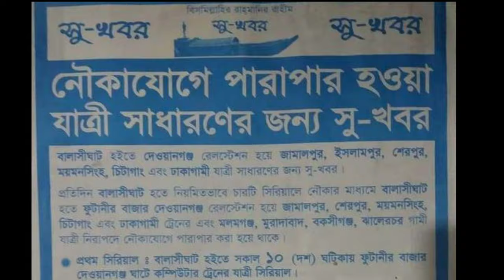ঈদে রংপুর, কুড়িগ্রাম, গাইবান্ধা, লালমনিরহাটগামী যাত্রীদের জন্য বিকল্প রুট Alternative Road To North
বাংলাদেশের যে কোন ট্রেনের সময়সূচী টিকিটের দাম টিকিট কাটার প্রক্রিয়া , কোন কোন স্টেশনে থামে,  যেকোন কিছু জানতে আমাদেরকে কমেন্ট করুন।